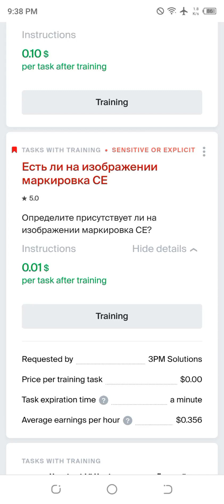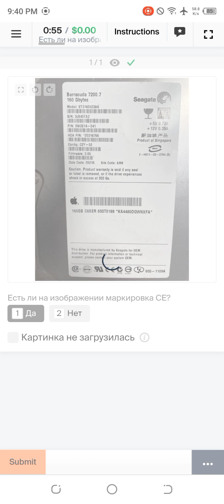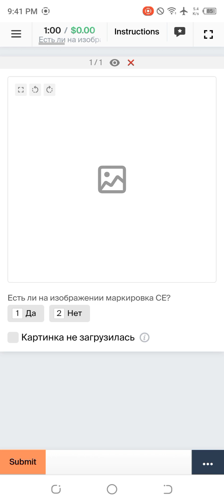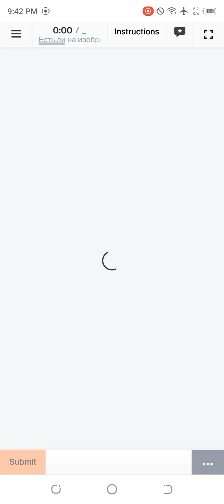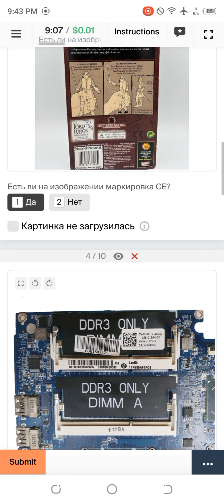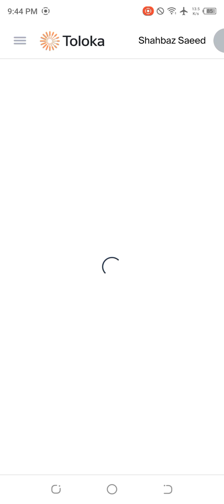Есть ли на изображении маркировка CE 0.01$ | Russian language | Training and Exam 100% accepted